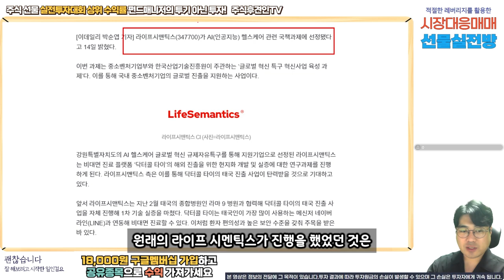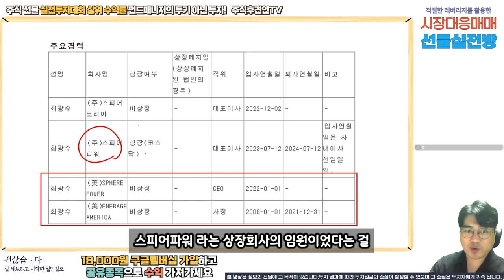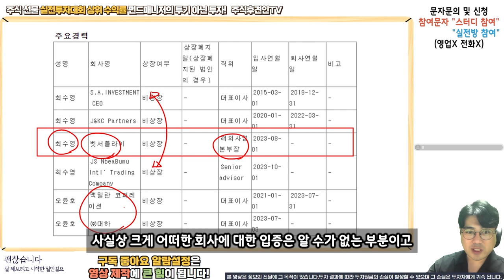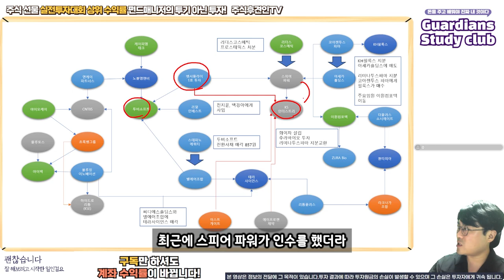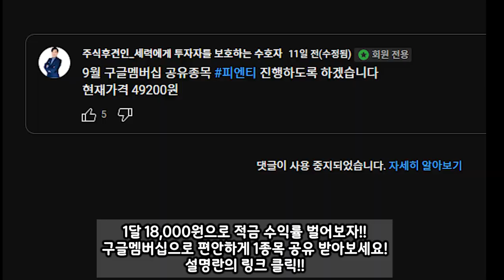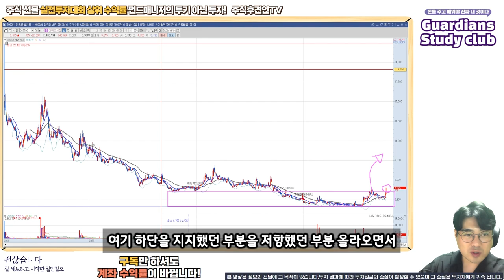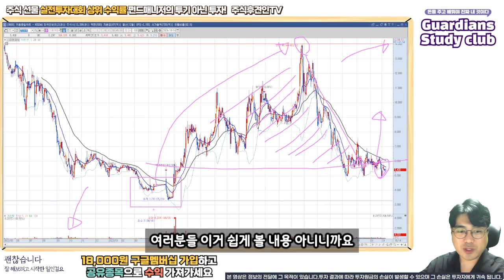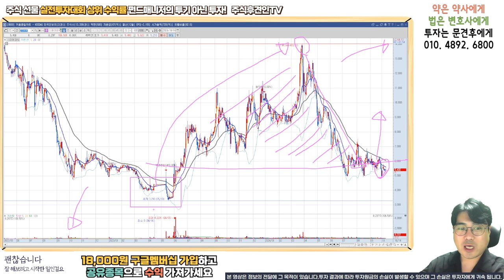흑종목 - 라이프시멘틱스 , 스피어파워, KS인더스트리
18,000원 구글멤버십으로 회원전용 동영상과 장마감시황, 공유종목으로 인한 수익까지 가져가세요!
9월 공유종목 공유가에서 4% 상승! 10월 공유종목 지금 바로 확인해보세요~!! ( 너무나 좋은 기업!!! )

2019년 02월 신한금융 실전투자대회 관리계좌 1위
2021년 상반기 키움투자 실전투자대회 수익률 상위 3%
2022년 키움실전해외선물대회
1차 6주 연속100위이내 최고 23위 누적수익 300% 최고주간수익 106%
2차 3주차, 4주차 수익률 100위 이내 평균 수익률 25%

약력